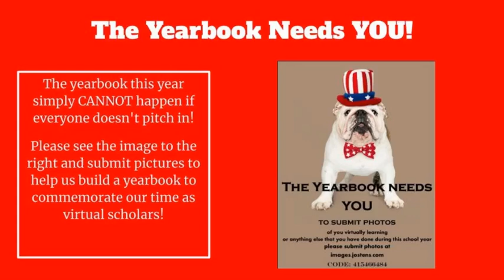Daily Announcements: January 21, 2021